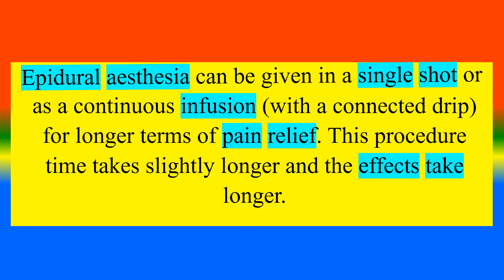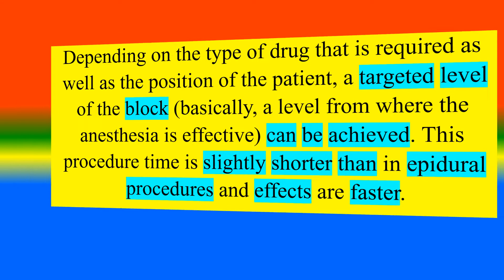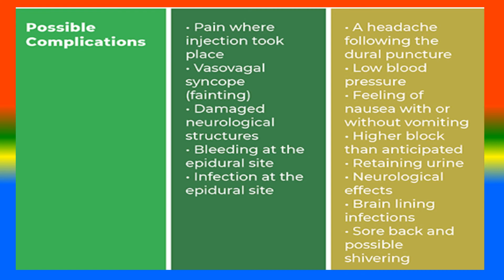Difference between Spinal Anesthesia and Epidural Anesthesia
What is Spinal Anesthesia   ?,
What is   Epidural Anesthesia? ,
What are the Difference between  Spinal Anesthesia and Epidural Anesthesia ?  ,

TOPICS
PSYCHOLOGY